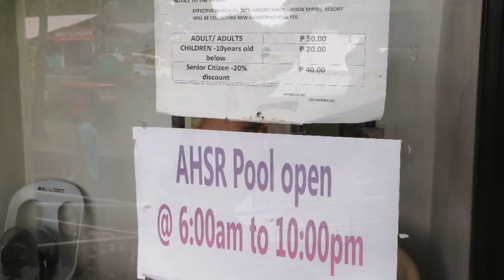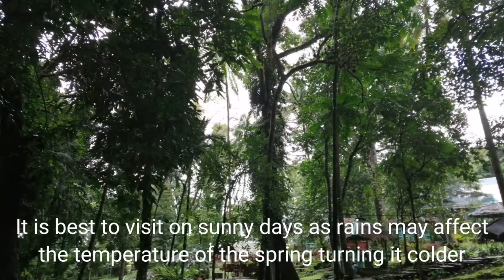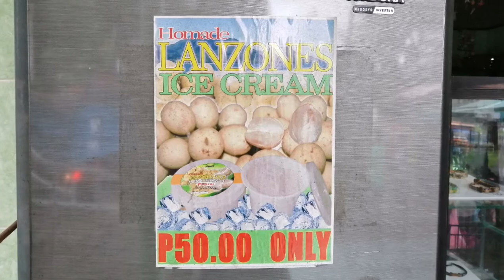Ardent Hot Springs - Must Visit Attraction - Camiguin, Philippines | Travel Vlog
The Ardent Hot Springs are one of real highlights on Camiguin Island! They are located only 10 minutes or 4 km by motor bike from the tourist beaches in Agoho and Yumbing, in the mountainside of the famous Hibok - Hibok Volcano, which supplies the hot and crystal clear water. It the most popular spring places in the whole of Camiguin, Ardent Hibok-Hibok Spring Resort is located in Esperanza Tagdo, Mambajao, Camiguin.  The water comes right out of the forest with a temperature of just above 40°C. It is then mixed with some colder water and guided into 4 seperate pools which are arranged in cascades.